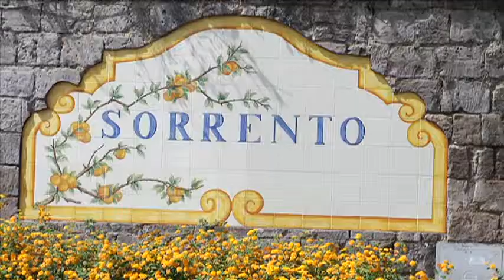CHEF BOB WAGGONER HIGHLIGHT VIDEO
BOB WAGGONER'S LIFE STORY IN 5 MINUTES-INCLUDES UCOOK AND UTRAVEL